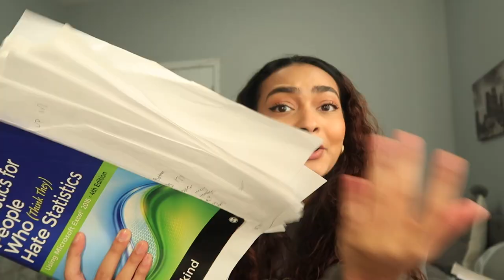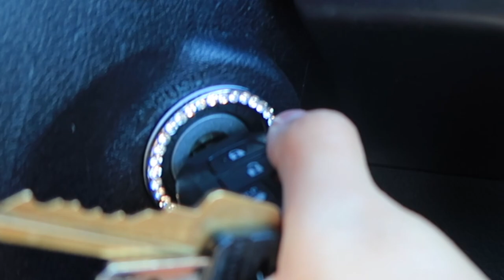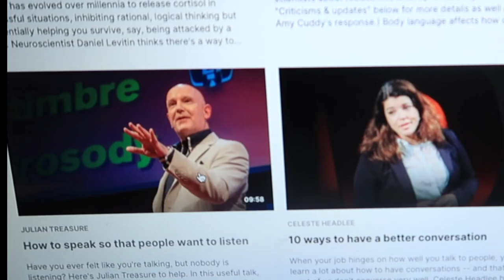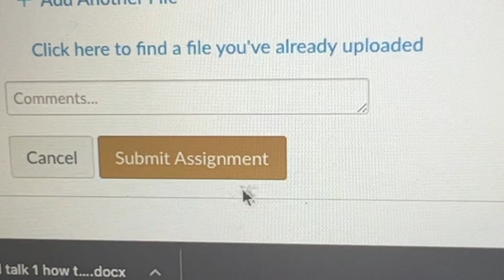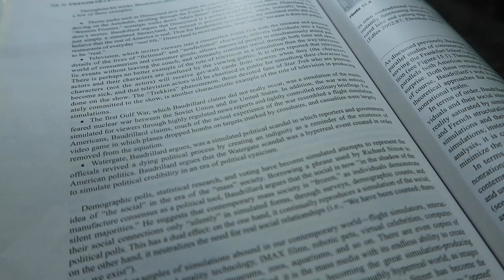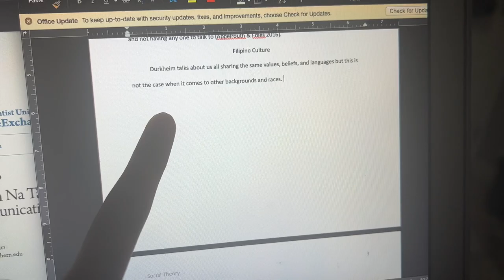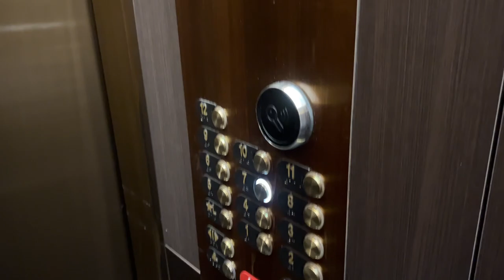WEEK IN MY LIFE | FINALS WEEK, COFFEE RUN, ART HOTEL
LET'S TALK🤎🧸
ItsRissa
1250 Western Blvd, Ste L2
PMB #: 200